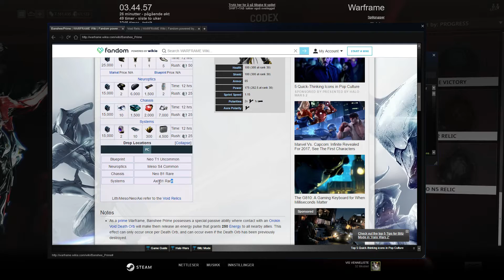Warframe Banshee prime relic locations